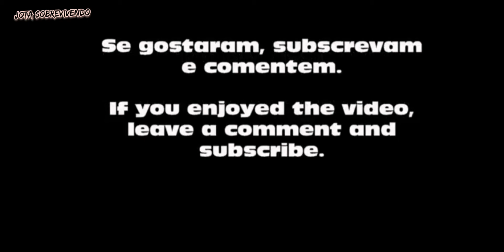Ycaro e o Jota sobrevivendo fomos pescar no Lago da casa do lago .MG